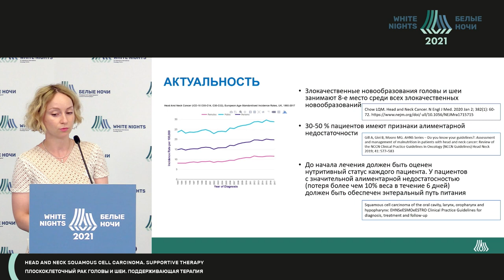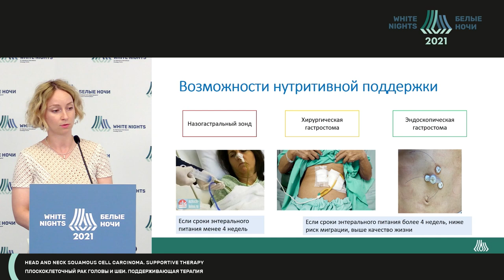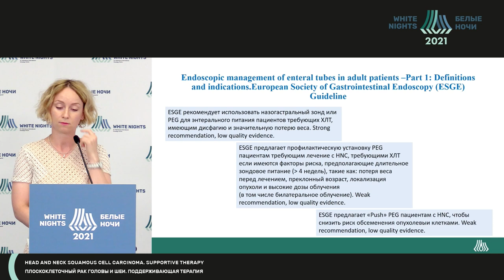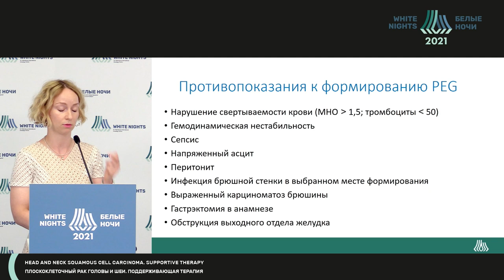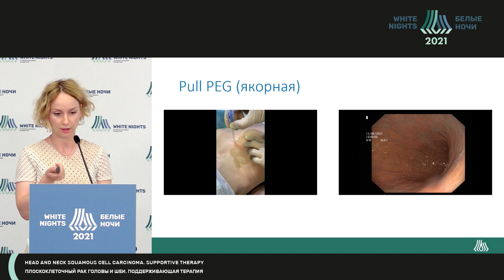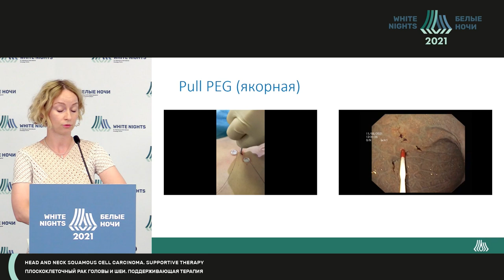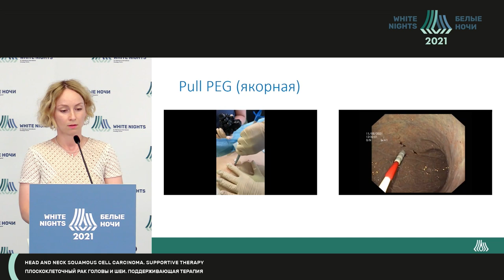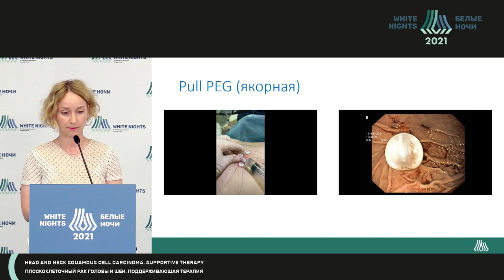Эндоскопическая пункционная гастростома как метод нутритивной поддержки для пациентов с ОГШ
Гринкевич Марина Валерьевна - врач-эндоскопист отделения эндоскопии ФГБУ «НМИЦ онкологии им. Н.Н. Петрова» Минздрава России, к.м.н., Санкт-Петербург